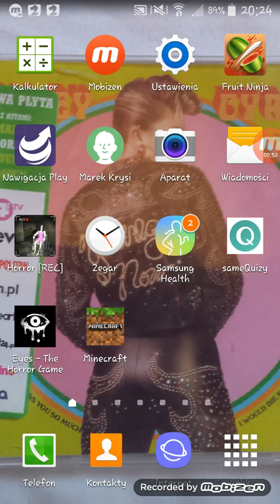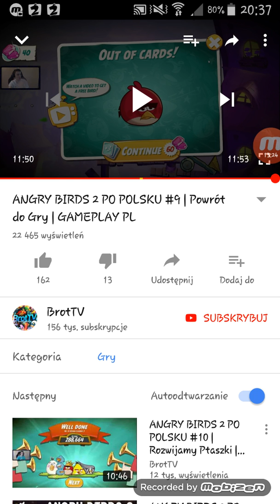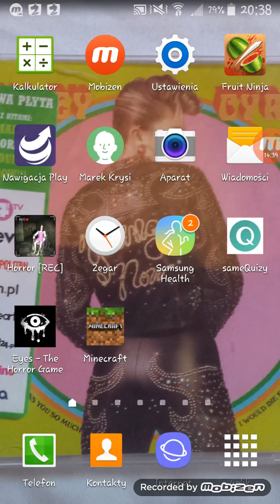oglądamy brotkidstv odc.5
Zapraszam na kolejną część! ( angry birds epic )😄😄